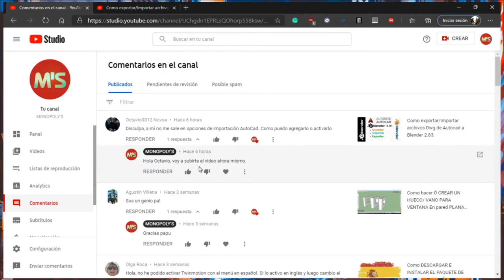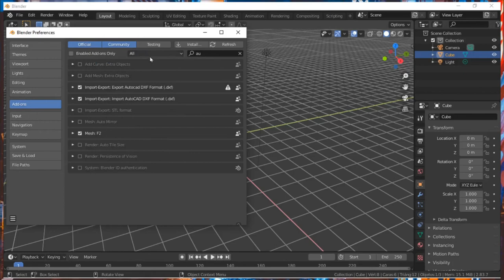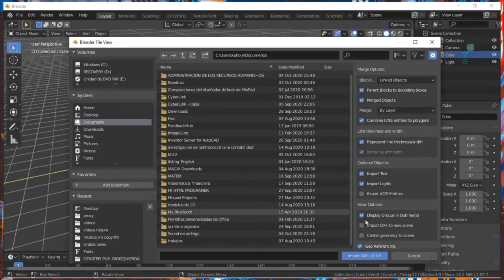# 15 COMO ACTIVAR ADD-ONS IMPORTAR AUTOCAD / BLENDER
⭐⭐⭐En este video respondi a un comentario que me hicieron sobre como activar la opcion o ADD-ONS en Blender para poder importar y exportar archivos AUTOCAD ya que no le aparecia la opcion en blender, tambien esperando sus comentarios para ayudarlos les dejo el video aqui 👍.